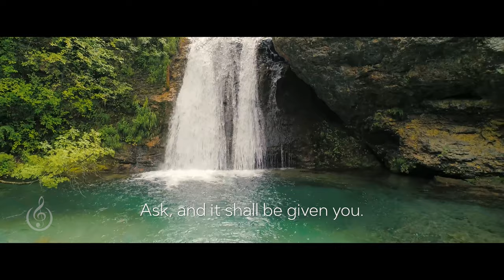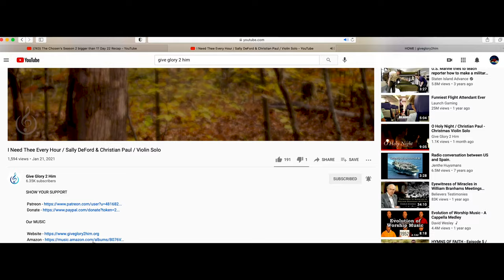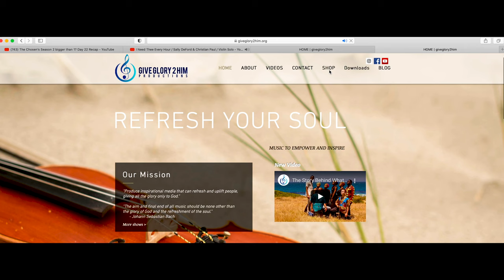I WILL HEAR / Mat. 7:7 & Is. 65:24 (Original Composition) / Christian Paul & Simone Schuch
Do you mostly cry out to God only when you're at the end of your rope and desperate? He is all ears, longing for His children to ask for His help at every step of their lives! "For the eyes of the LORD run to and fro throughout the whole earth, to show Himself strong on behalf of those whose heart is loyal to Him." 2 Chronicles 16:19. Why not stop trying to solve our problems on our own and start asking him and seeking him? He promises that if we do so, he will answer!

Credits:
Singer songwriter and violin: Christian Paul
Piano and vocals: Simone Schuch
Lyrics: Matthew 7:7; John 14:13,14; Isaiah 65:24

Please share your prayers and thoughts in the comments bellow.

Our MUSIC

Search for us on other streaming platforms by the name: Give Glory 2 Him

 Mail
 210 S 1st Ave.

LYRICS

I WILL HEAR
Matthew 7:7; John 14:13,14; Isaiah 65:24

Ask, and it shall be given you;
Seek, and ye shall find;
Knock, and it shall be opened unto you:

And whatsoever ye ask in my name,
That will I do, that the Father may be glorified in the Son.
If ye shall ask any thing in my name, I will do. I, I will do!

And it shall come to pass, that before they call,
I will answer, I will answer;
And while they are yet speaking, I will hear, I will hear.

and while they are yet speaking, I will hear.